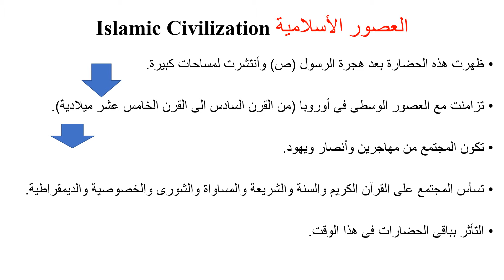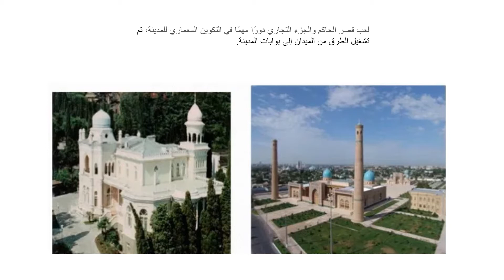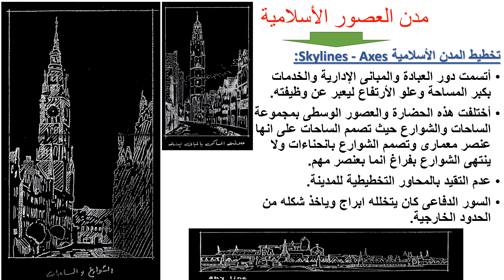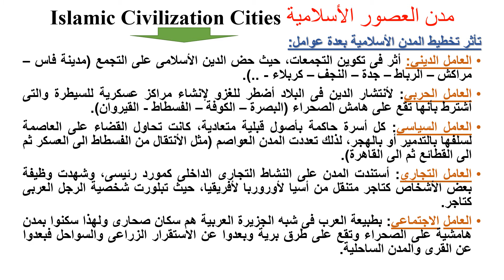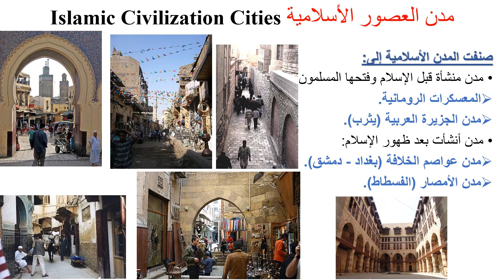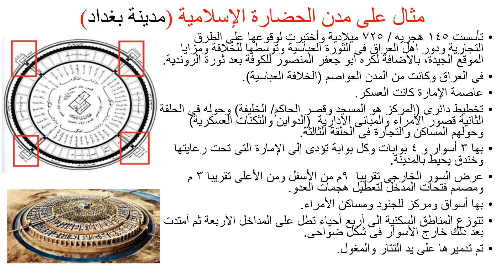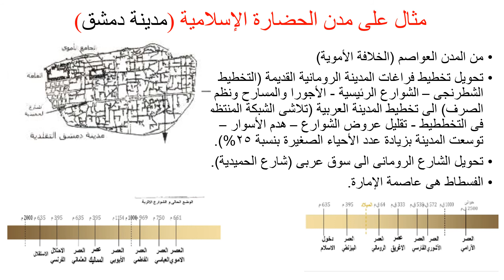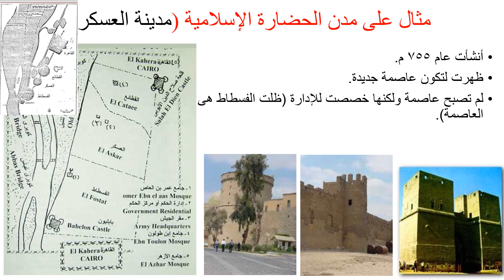تاريخ ونظريات تخطيط المحاضرة 7 تانيه عمارة